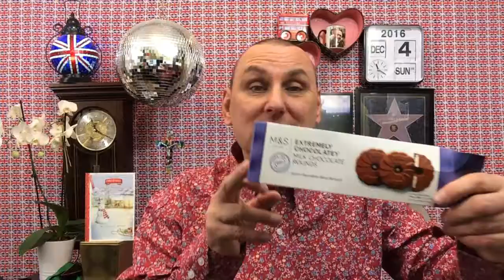United Kingdom Talk Sunday 4th December 2016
Birthday message in today's show for Tina Rees .

Don't buy polyester.
Lazy staff at Amazon.
Mo the dentist.
I am available for correction.
Another lovely new shirt.
Vectis Humpty 's living room.
No snotty service.
Half a day on the toilet.
1000 calories.
Work faster.
Karaoke every Sunday The Golden Lion , Sydenham. 9pm - 12 Midnight.